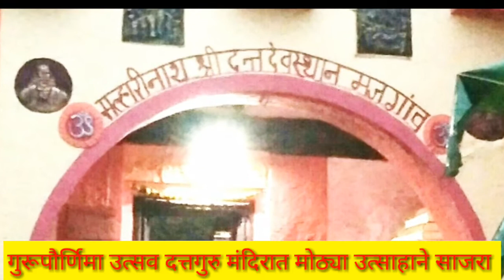दत्तदेवस्थान मजगाव येथे गुरूपौर्णिमा भक्तीमय वातावरणात साजरी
१५० वर्षा पैक्षा जास्त साजरी होतेय गुरूपौर्णिमा दत्त मंदिर मध्ये